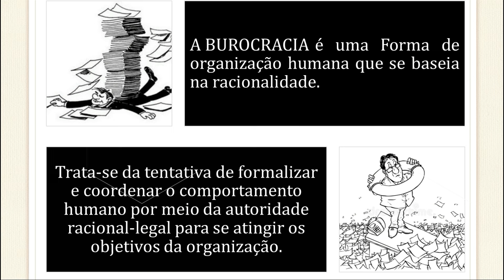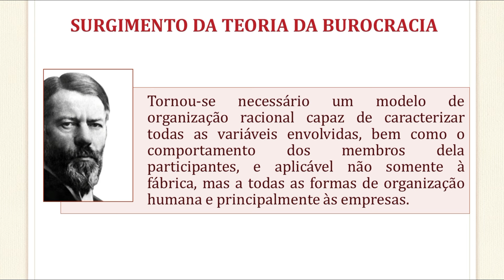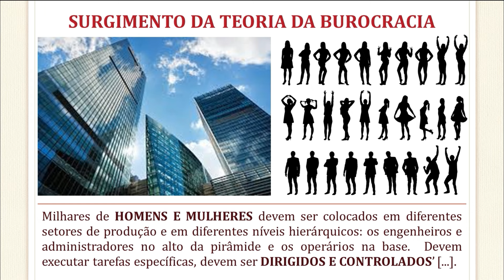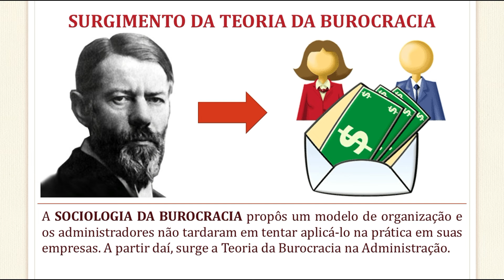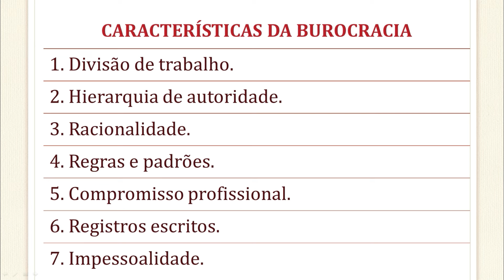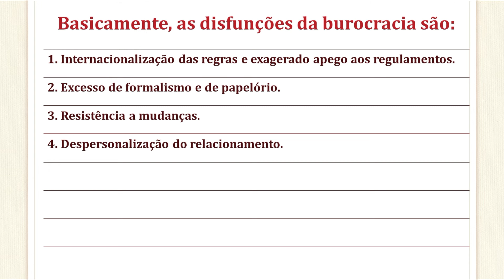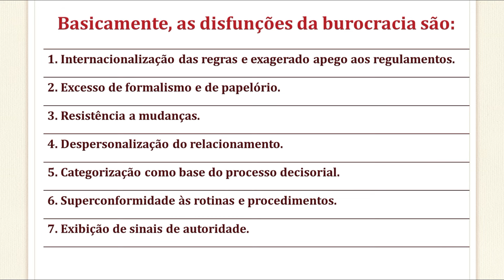Teoria da Burocracia || MAX WEBER || Surgimento || Características || Disfunções e Muito +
Teoria da Burocracia || MAX WEBER || Teoria Burocrática || Aula 7

A Teoria da Burocracia
Para começar... Você sabe o que é Burocracia?
Forma de organização humana que se baseia na racionalidade. Trata-se da tentativa de formalizar e coordenar o comportamento humano por meio da autoridade racional-legal para se atingir os objetivos da organização.
Considerada por muitos a grande vilã da organização, a burocracia é essencial para a administração das empresas. Silva (2008) coloca que “a burocracia como forma de organização das atividades humanas é muito antiga; entretanto, como teoria desenvolvida, com objetivos específicos, só surgiu com Max Weber”.